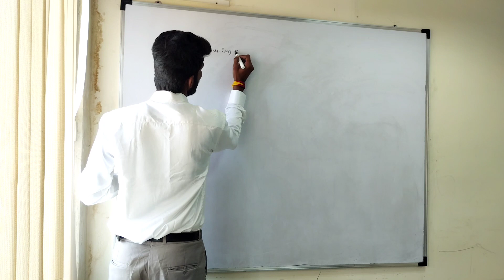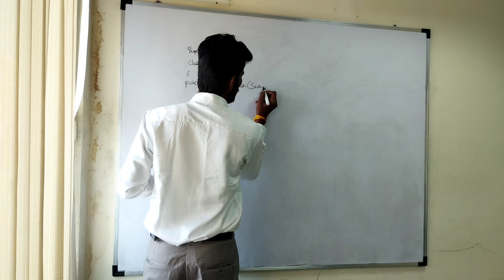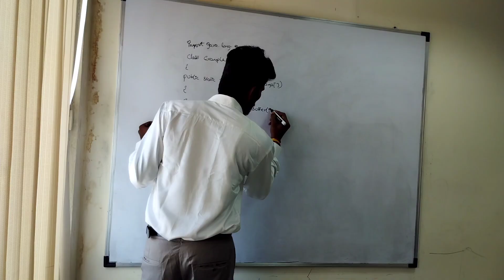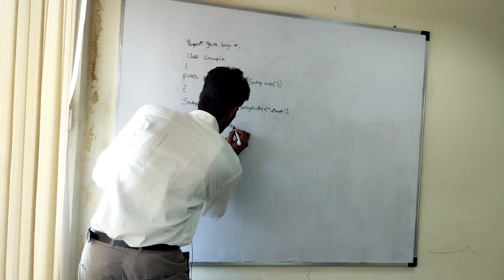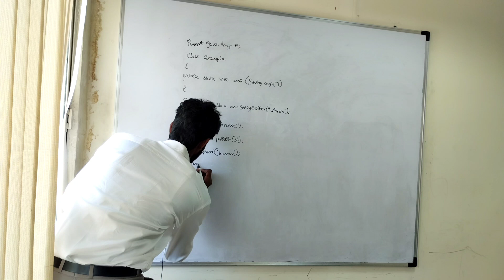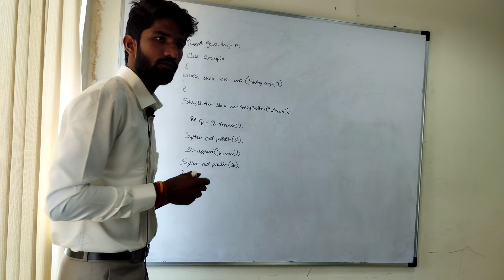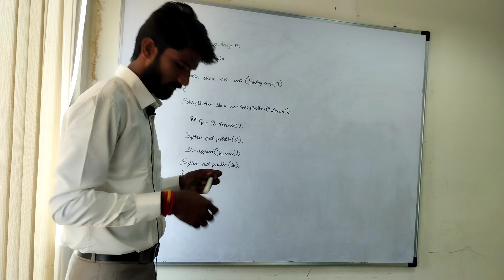Fresher Mock Interview JAVA | Technical Round | HR Interview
Our Technologies :
JAVA,
PYTHON,
TESTING,
MAINFRAMES,
.NET,
POWER BI,
DATA SCIENCE.